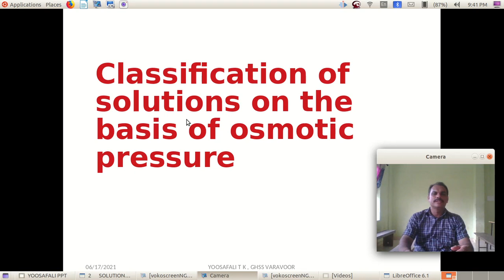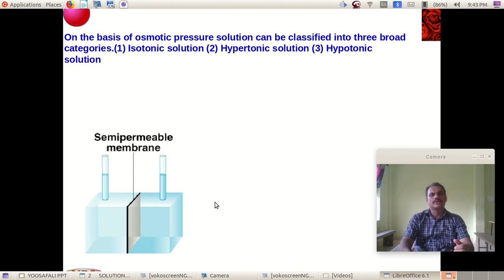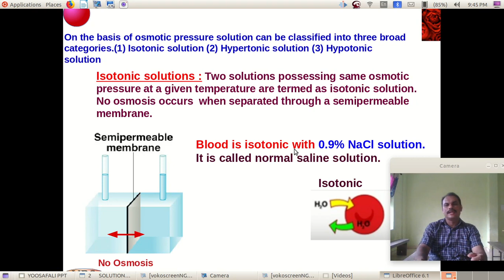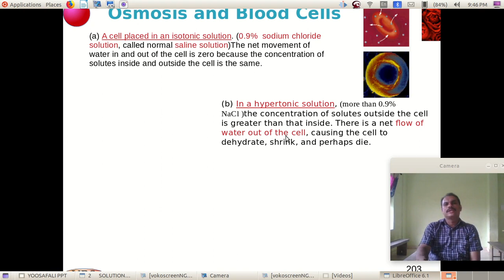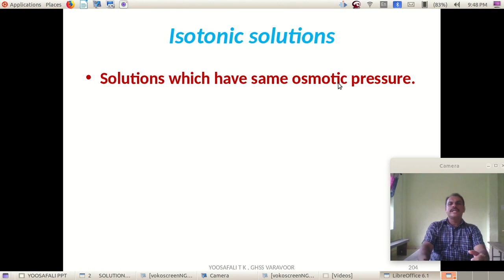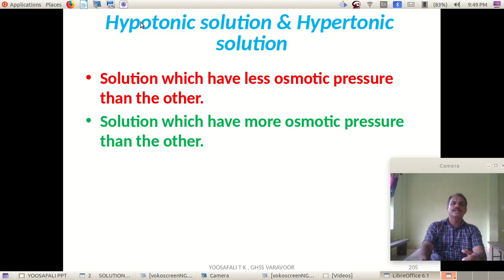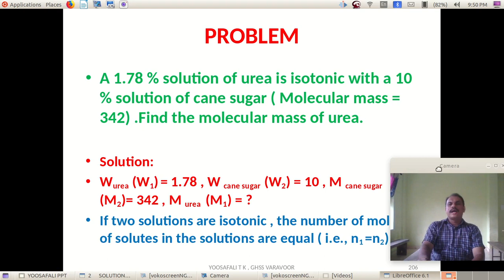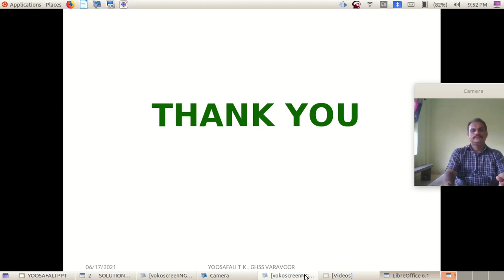2 SOLUTIONS / CLASS 24/ ISOTONIC SOLUTIONS /XII CHEMISTRY /MALAYALAM